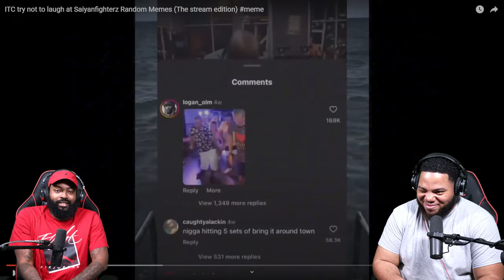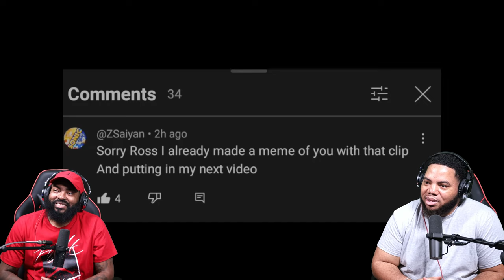INTHECLUTCH TRY NOT TO LAUGH TO @ZSaiyan RANDOM MEMES (STREAM EDITION)